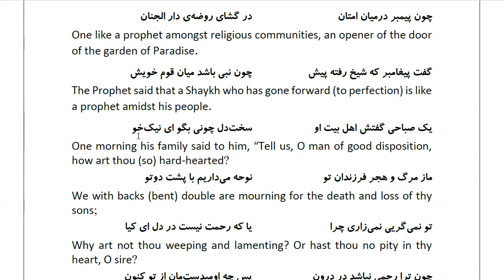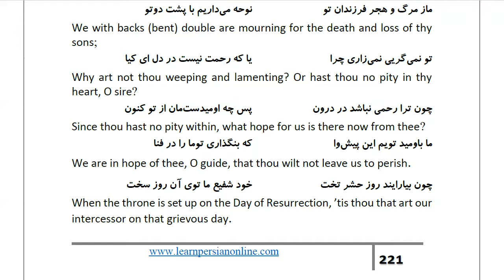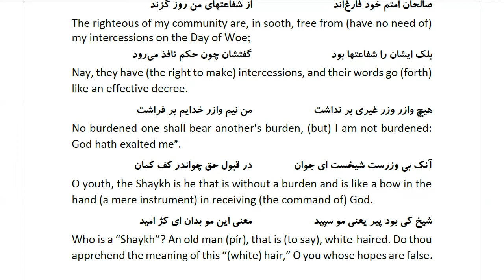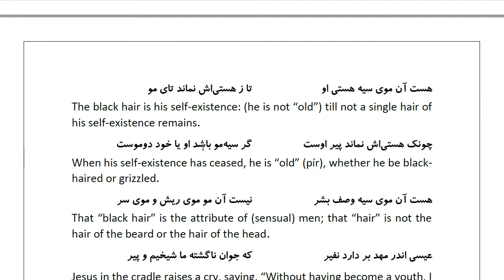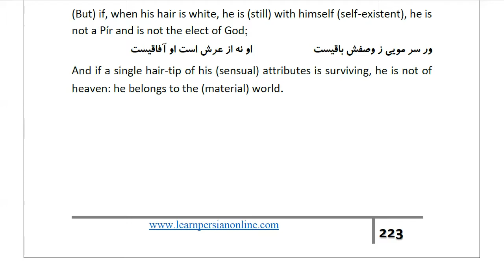Masnawi Rumi: In Farsi with English Translation: Part 367: How a certain Shaykh showed